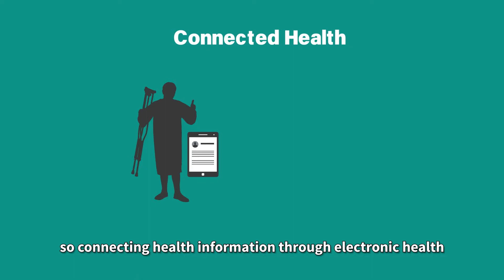Connected Health Information in Canada: A Benefits Evaluation Study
The Connected Health Information in Canada: A Benefits Evaluation Study – Whiteboard accompanies Connected Health Information in Canada: A Benefits Evaluation Study, providing an animated illustration of major findings from the report.